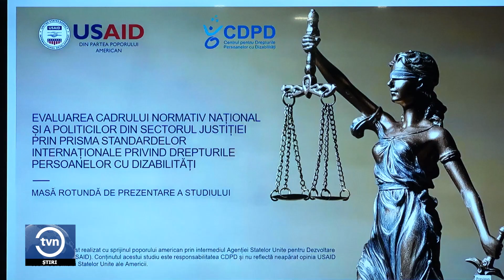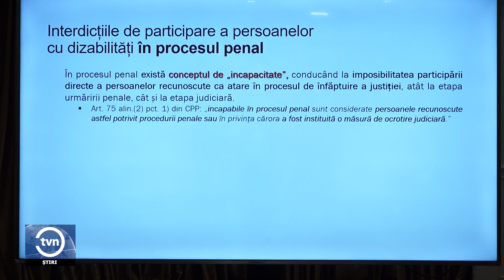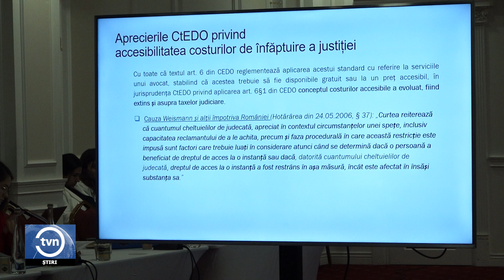JUDECĂTORIILE MAI ACCESIBILE PENTRU PERSOANELE CU DIZABILITĂȚI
Instanțele judecătorești din țara noastră au devenit mai prietenoase față de persoanele cu dizabilități. Unele din ele au îmbunătățit considerabil accesul fizic în clădiri prin construcția rampelor și ascensoarelor. Totodată, mai multe procese de judecată sunt organizate cu participarea la distanță prin intermediul sistemului de videoconferință. Acestea sunt concluziile unui studiu elaborat de CDPD - Centrul pentru Drepturile Persoanelor cu Dizabilități. Organizația însă susține că este nevoie de lucrat și la sporirea accesibilității informaționale și economice.